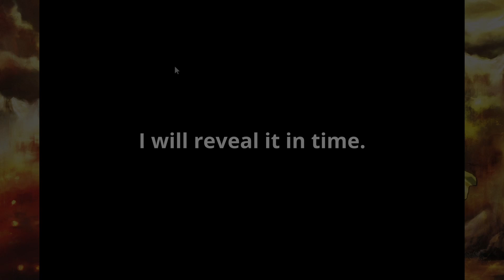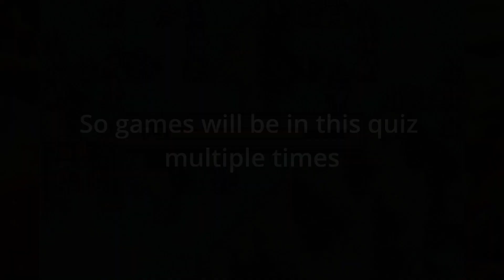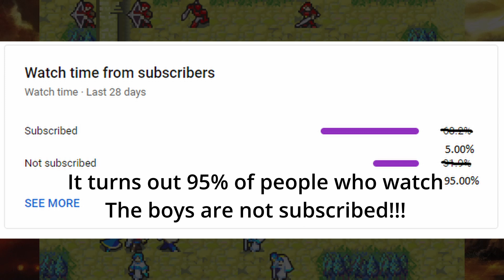Longest Video Game Music Quiz ever!!! (produced by: The Boys Quiz Channel)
This is my pride and joy, I really hope everyone enjoys the video.
I just love this so much to the point where I put hours into it.
It was so much hassle but it was completely worth it.
I really hope you enjoy my Fire Emblem: The Sacred Stones Playthrough.

Also enjoy the quiz, if you care about it.